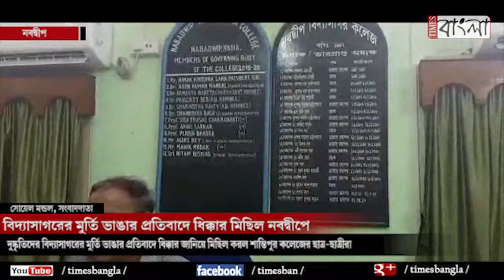বিদ্যাসাগরের মূর্তি ভাঙার প্রতিবাদে ধিক্কার মিছিল নবদ্বীপে